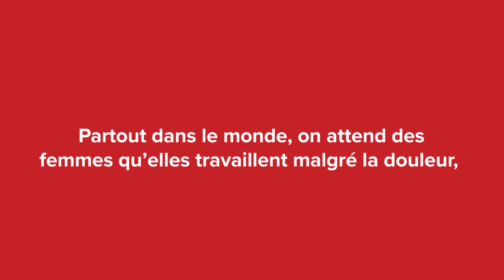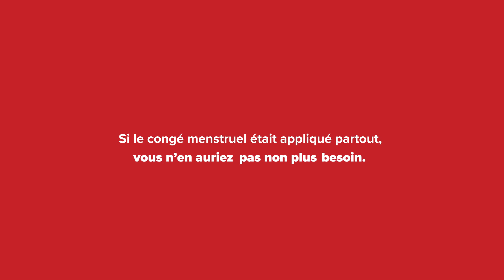Les phrases espagnoles complètement inutiles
Afin de mettre en lumière la stigmatisation persistante autour des congés menstruels, INTIMINA lance "Leçons d'espagnol inutiles”: une classe d’espagnol parodique présentant les excuses communes que les espagnoles n'ont plus besoin d'utiliser pour s'absenter du travail en raison de douleurs menstruelles.

Comprenant six des phrases les plus couramment utilisées par les femmes lorsqu’elles souffrent de règles douloureuses, telles que "J'ai un virus bizarre” et "J'ai une intoxication alimentaire à cause d'une crevette douteuse", cette vidéo parodique enseigne comment dire ces phrases en espagnol – même si les espagnoles, elles, n'en ont plus besoin!